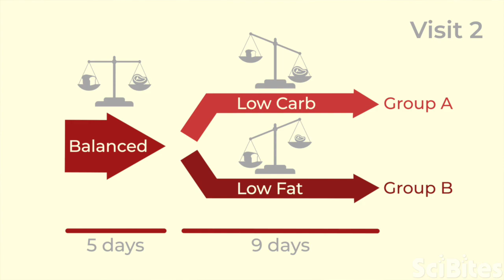NIH SciBites: Using Neuroscience to Reverse Obesity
Maintaining a healthy body weight is difficult for many people, and consuming different sorts of foods might make it easier or harder to accomplish that goal. Valerie Darcey, a postdoctoral research fellow and registered dietitian in the Intramural Research program at the National Institutes of Health, is assessing how different diets affect the brain’s reward system, which heavily influences what and how much people eat. Her research could lead to evidence-based ways of eating that do a better job of helping people with obesity lose weight.

Interested in finding out for yourself what it's like to do research at NIH? Check out our training opportunities to learn about the IRP's programs for students, recent graduates, and postdoctoral fellows